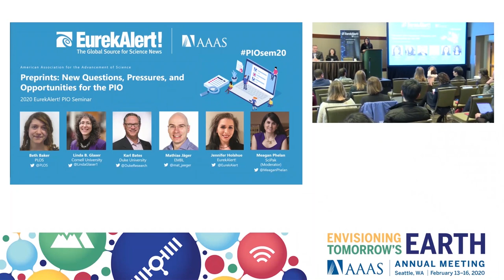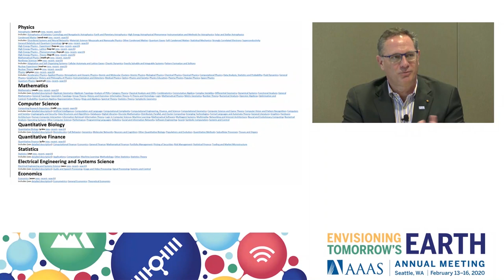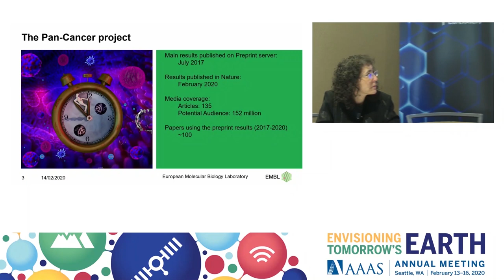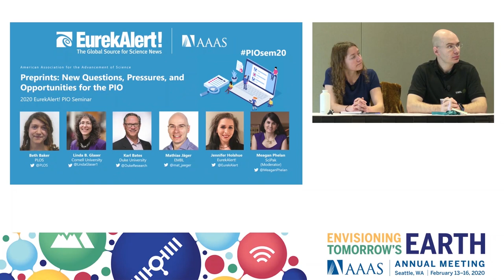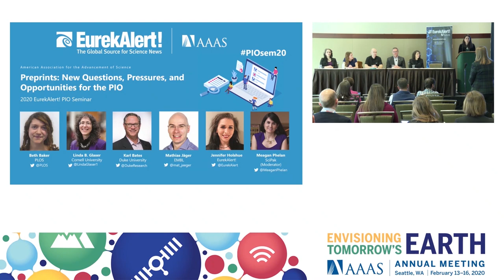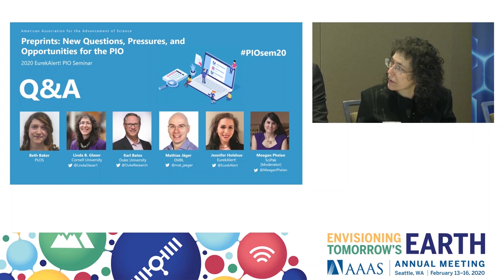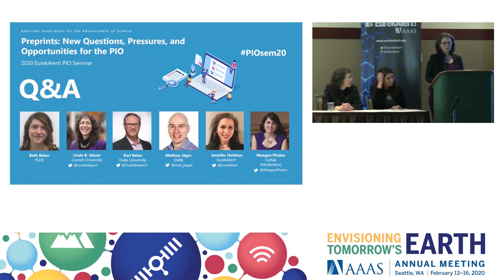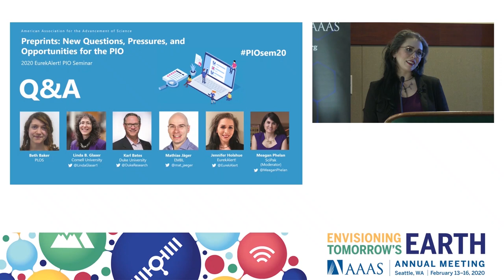2020 PIO Seminar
The rise of online preprint servers for scientific and medical research has offered scientists a convenient avenue for receiving immediate feedback from their peers. The availability of pre-peer-reviewed data in the public domain also offers opportunities for experienced journalists to mine for scoops while raising questions for scientists and public information officers (PIOs) on whether and how to communicate preliminary findings responsibly.